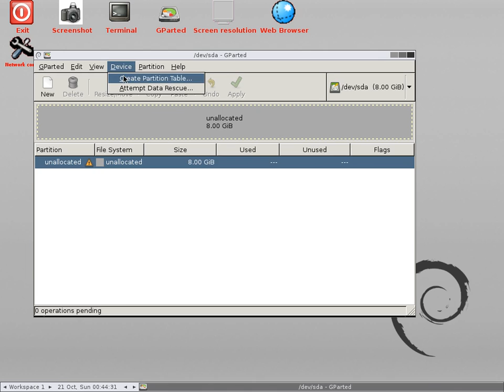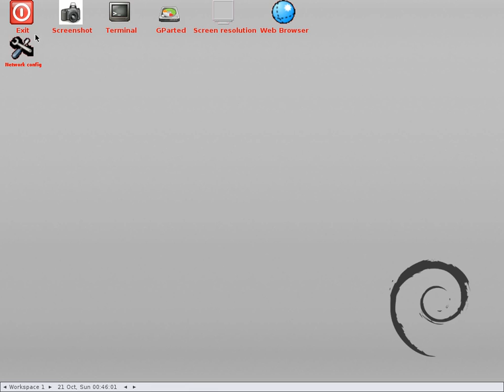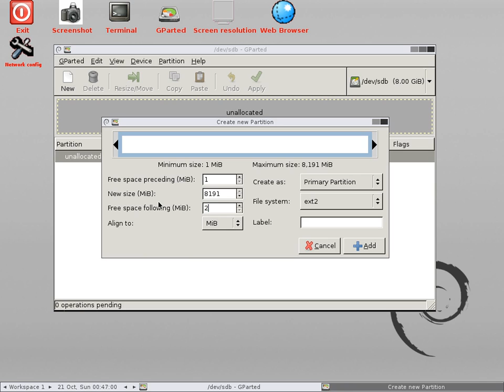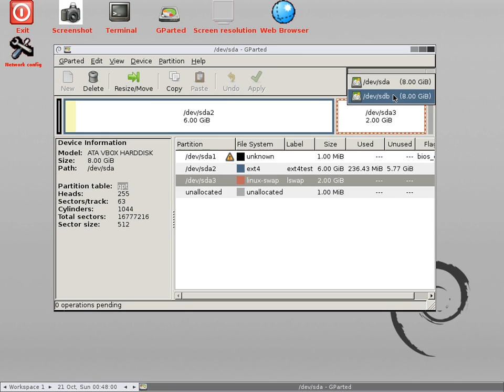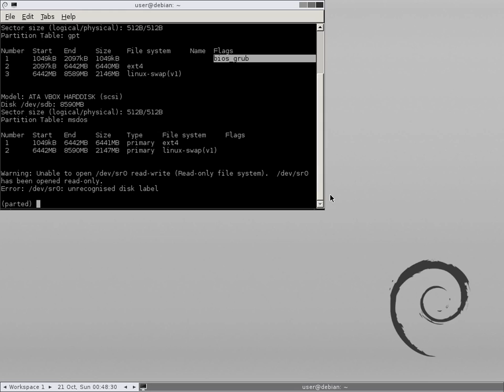How to partition a drive for Linux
RR00_2012/10/20

Target audience: New users to linux
Knowledge: Disk partitions
Hardware Platform: 32bit or 64bit PC (non-efi or hybrid biosefi)

(aka "msdos" from the gparted menu -- this is the 512 sector 0 block, not counting any potential EBR blocks)

Tool Used: Gparted live cd
  (A usb can also be made instead of burning an iso to cd)

Linux Background:
   - There are a variety of partition configurations

      - Basic (ext4 with swap)
      - Advanced (lvm, raid, etc)

 This video tutorial describes how to make a basic partitioning setup so that Linux can be installed.
    - There are two types of "partition style" tables :: one is the tradition MBR (which gparted calles "msdos"), and the other is GPT. (usually used on 1 Terabyte drives)

Recommendations:
  - For new users to linux, start out using a basic partitioning.  My recommendation is avoid the traditional MBR style partition table for large drives.

  - Use no more than a plan of having 1 partition to mount everything and 1 partition to use as "swap".  The "third" partition in this tutorial can only be found on GPT styled partition tables, which is required in order for grub to work.

Procedure:

Creating GPT partition style drive:
 - 3 partitions are minimally needed
   - 1 unformatted (set the flag after for grub)
   - 1 ext4  (will host your "/" mountpoint)
   - 1 linux swap

Creating MBR(aka msdos) partition style drive:
 - 2 partitions are minimally needed
   - 1 ext4  (will host your "/" mountpoint)
   - 1 linux swap